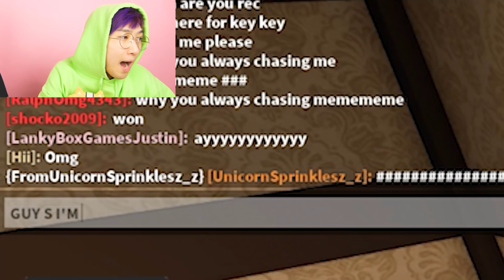Can We Survive These ROBLOX NIGHTMARES at 3AM?! (PAW PATROL.EXE, PENNYWISE, CARTOON CAT & MORE!)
Can We Survive These ROBLOX NIGHTMARES at 3AM?! (PENNYWISE, CARTOON CAT, & MORE!)